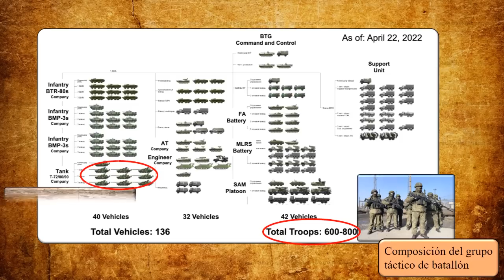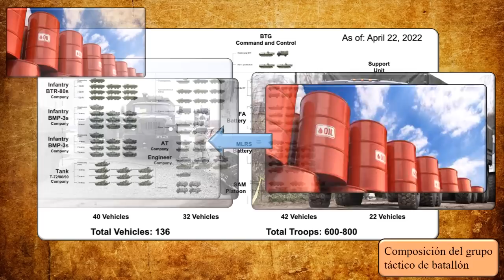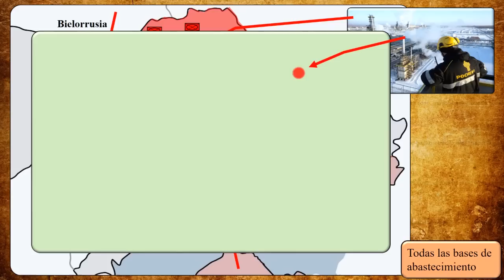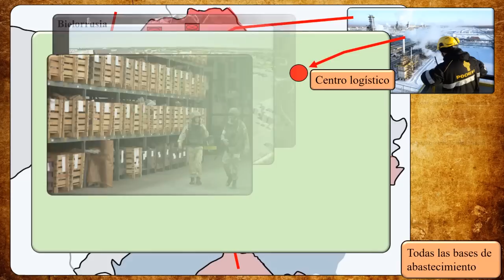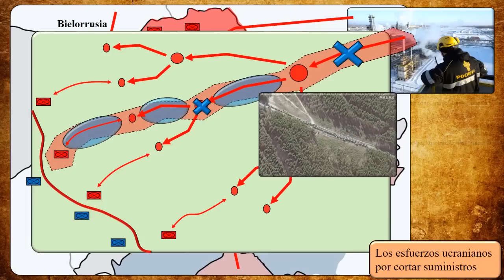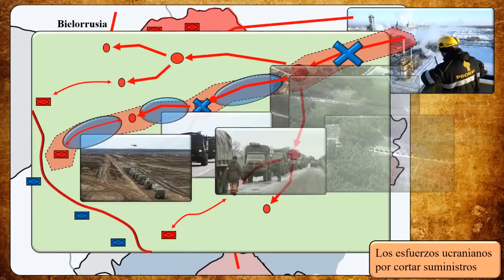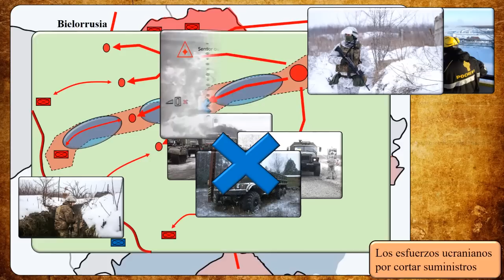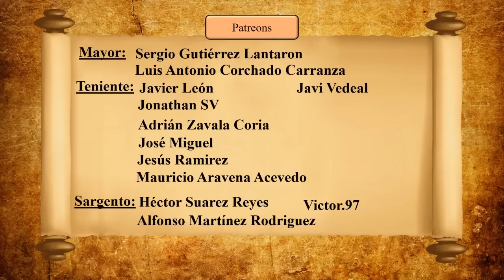El combustible diésel en la guerra de Ucrania (2022)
Amazon España

Hola, al inicio de cualquier operación militar, todas las unidades asignadas a la misma han de hallarse debidamente abastecidas de suministros. Al inicio de la Guerra de Ucrania, en el mes de febrero de este año 2022, el ejército ruso entró a la lucha con el Grupo Táctico de Batallón siendo esta su principal unidad táctica, y en este video nos concentraremos en su dotación de combustible y la necesidad de tener aprovisionados con ese valioso suministro a esas unidades.

Espero que este video les guste.

Atentamente,
Victor Aguilar-Chang